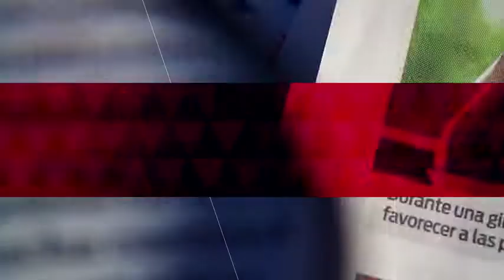Alfonso Cuarón fue nominado a los DGA por 'Roma'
El cineasta mexicano Alfonso Cuarón, recibió una nominación a los DGA por 'Roma', lo cual podría acercarlo a ganar de nueva cuenta un Oscar.

09 de enero 2019